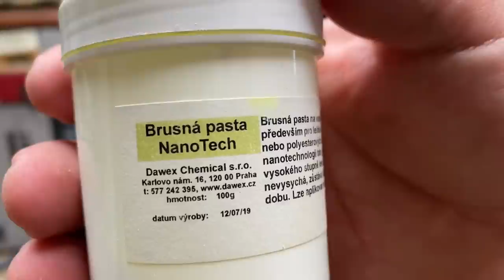Zatím nejnáročnější projekt z epoxidové pryskyřice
Jedná se zatím pro mě o jeden z nejsložitějších projektů z epoxidové pryskyřice, na kterém jsem dělal.
Větší strach a respekt z výsledku jsem zatím neměl.
Ve videu uvidíte jak formu na odlévání pryskyřice, tak bude zde i speciální epoxidová pryskyřice na odlévání velkého množství